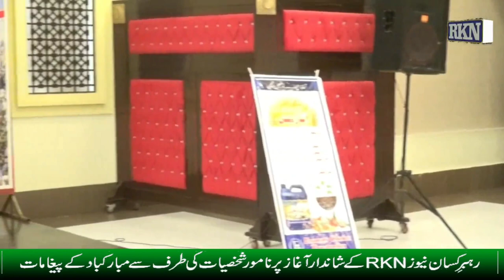Grow Cotton, Grow Pakistan - Farmers Choice Enterprises Ke Farmers Mela Se Asif Majeed Ka Khitab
Grow Cotton, Grow Pakistan - Farmers Choice Enterprises Ke Farmers Mela Se Chairman Evyol Group Group Asif Majeed Ka Khitab - Coverage by RKN
Host Tariq Sindhu